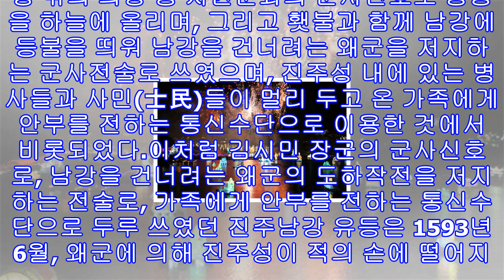'2tv 생생정보' 진주남강유등축제 2016 입장료..진주 덕인당 꿀빵..진주중앙시장 새벽 반짝시장 영업 시간